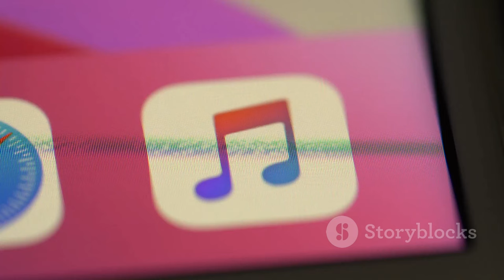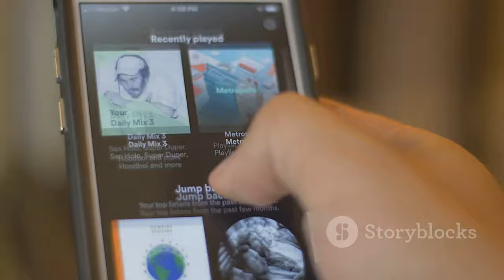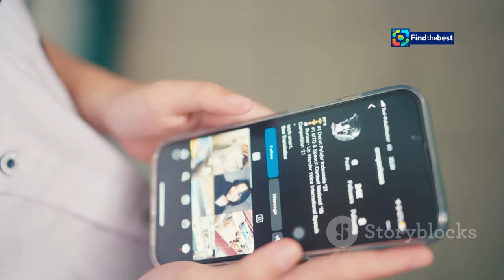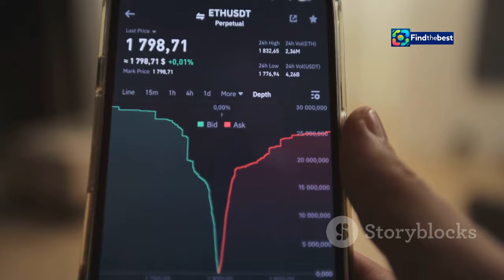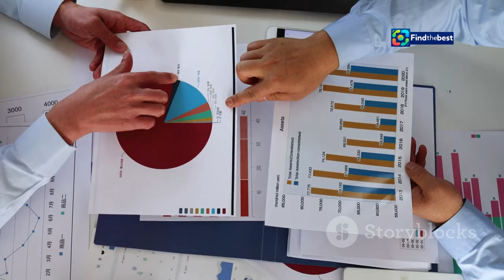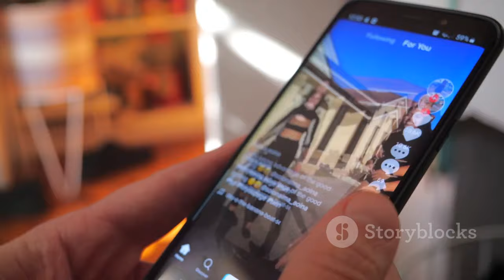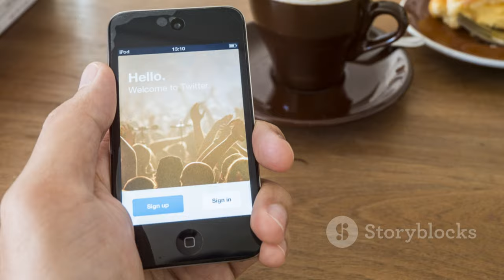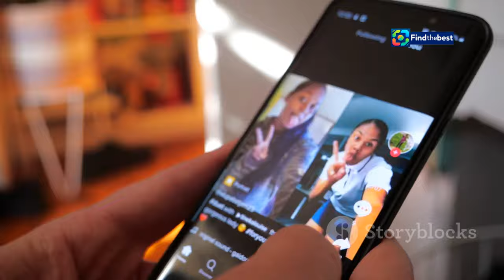TikTok Shuts Down Music Streaming App! What’s Next?